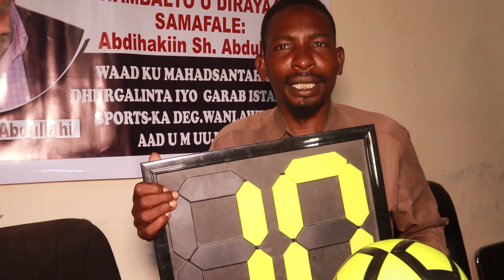Korneel Xabashow Laashin Fareey iyo Macalin Xasan o u mahadceliyey Samafale Abdihakim o agab sports